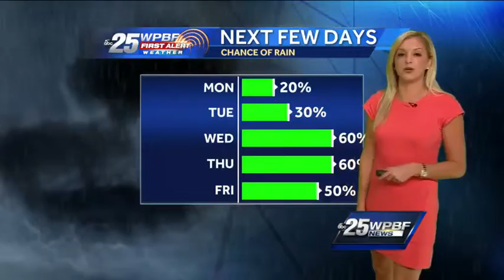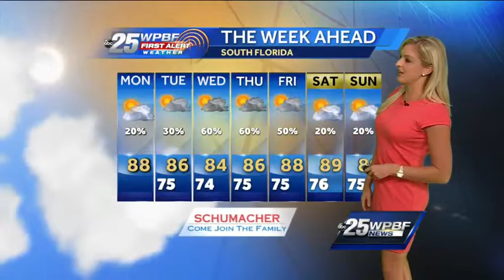Hot Monday will lead to rainy rest of week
South Florida will see highs surge into the upper 80s Monday with just a chance of a shower or storm.